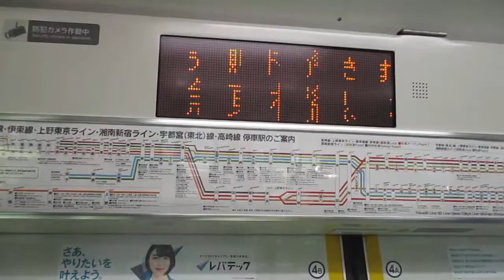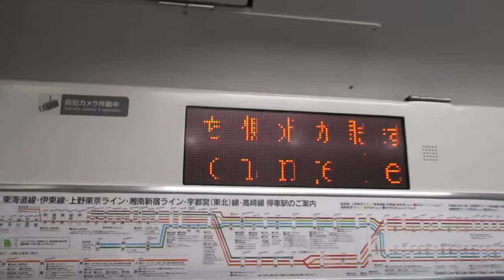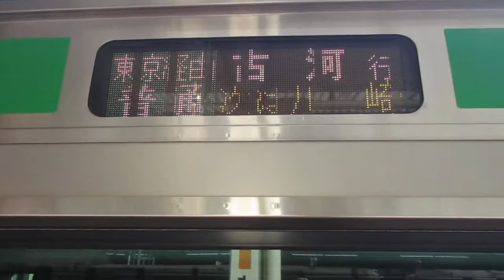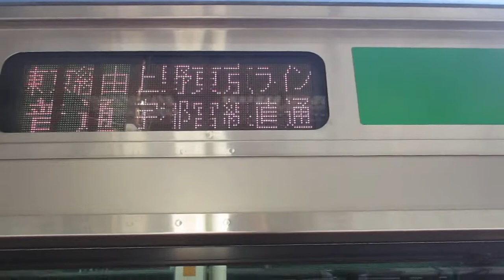【熱海～古河間各駅停車】上野東京ライン宇都宮線直通普通古河行きE233系3000番台U224編成+E-08編成15両 横浜駅発車